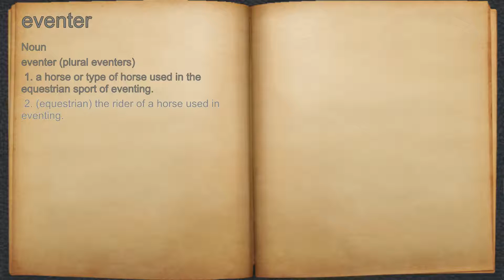What does eventer mean?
A spoken definition of eventer.

Intro Sound:
Typewriter - Tamskp